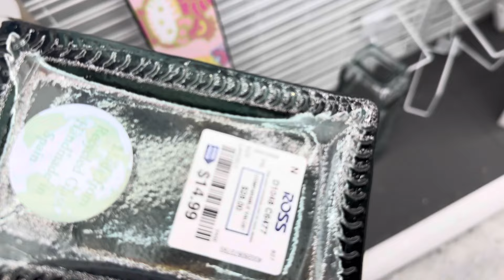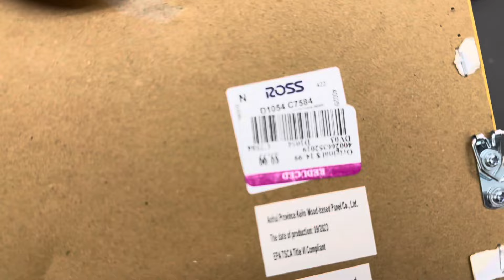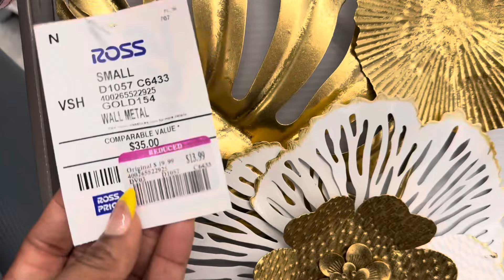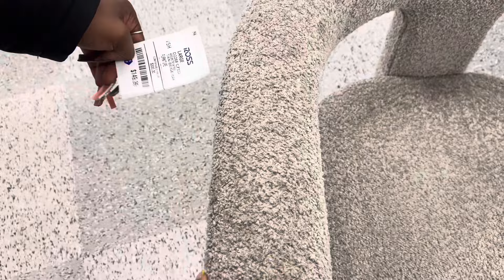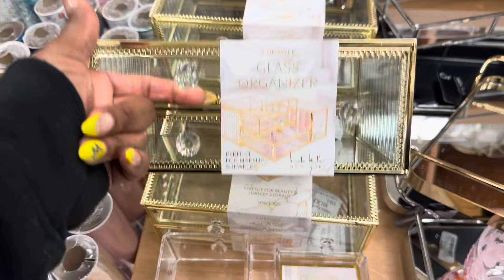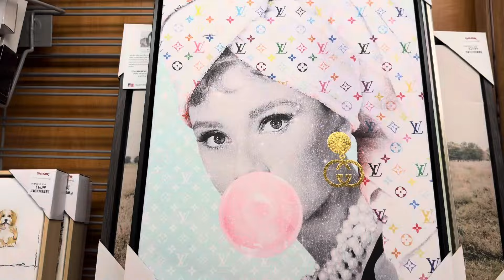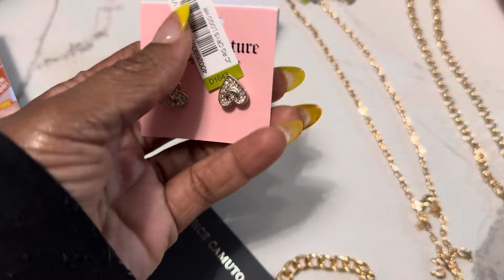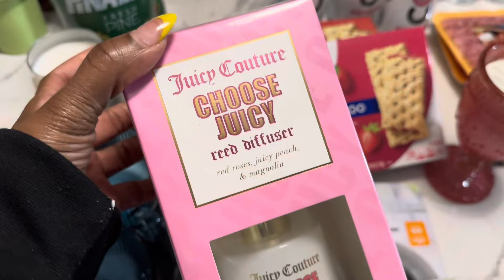THEY MADE ME DO IT! I CAN'T STOP! ROSS, TJ MAXX, 5 BELOW, DAY IN THE LIFE / LARGE HAUL FOR YOU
Hey Beautiful People! In today's video, my two oldest daughter's and I go shopping and we had a time. We went to TJ Maxx, Ross, 5 Below, The Mall and so much more. We also have a haul for you guys at the end of the video.  I hope you enjoy!  Love  Von!

AMAZON STOREFRONT:

CLUBHOUSE: ShyvonneMelanie

SOCIAL MEDIA